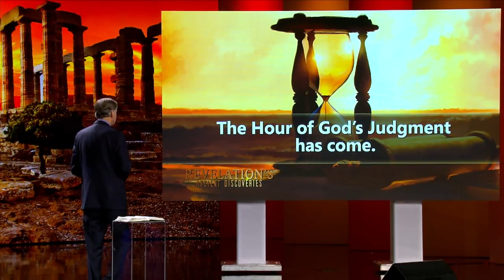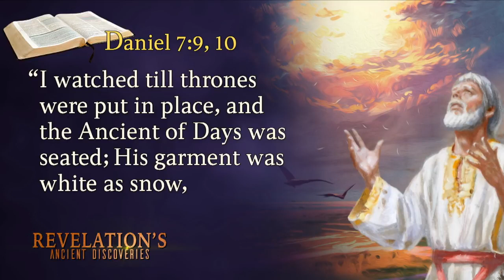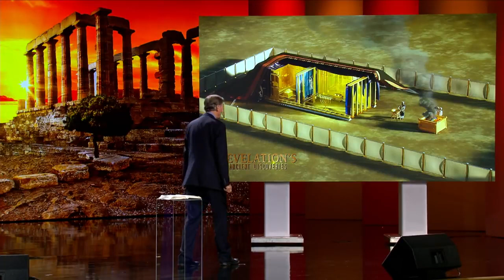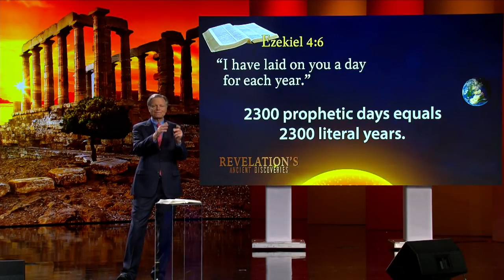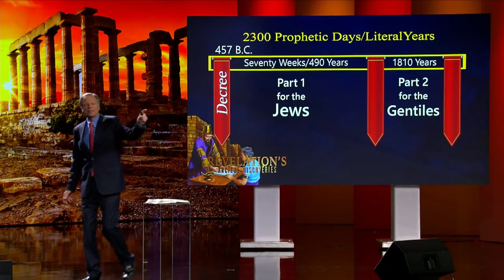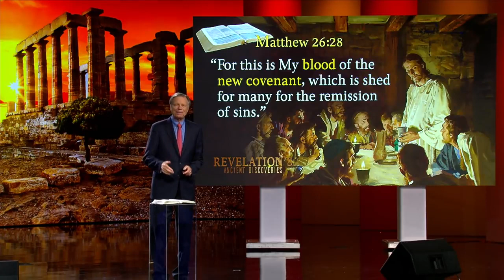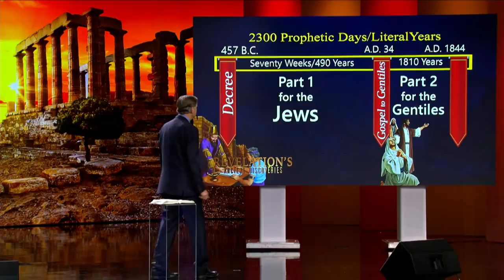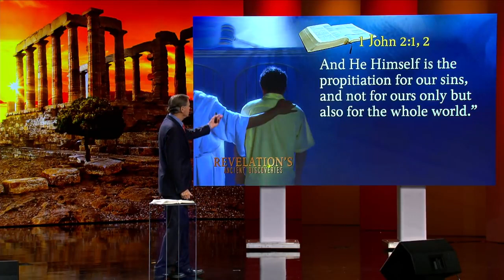09 Revelation's Final Judgement - Revelation's Ancient Discoveries Series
The book of Revelation’s Final Judgement.  9th in the series of presentations from Revelation's Ancient Discoveries' Seminar- by Mark Finley, shared from 3ABN production, sharing the good news to the present generation.